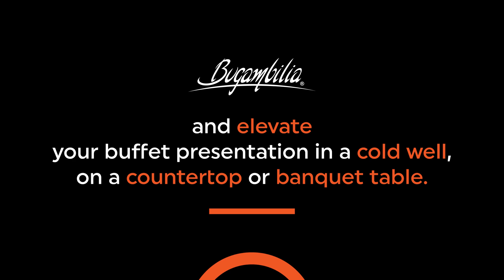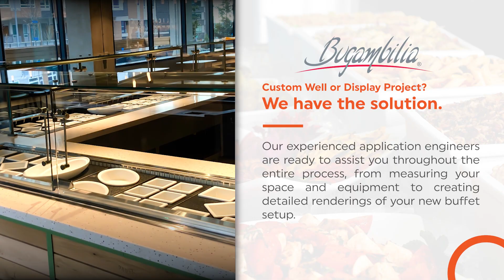Why You Should Use Bugambilia® For Your Buffet! | G.E.T.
At G.E.T., we understand the importance of creating an exceptional guest experience while also optimizing costs. Whether you're a resort, casino, college, university, business with large campuses, or a healthcare facility, we have the perfect banqueting and buffet solutions for you.

Our modular, easy-to-use, and scalable products are revolutionizing the way banquets and buffets are conducted. Join us as we explore why Bugambilia® by G.E.T. is your ideal choice for all your banqueting and buffet needs.